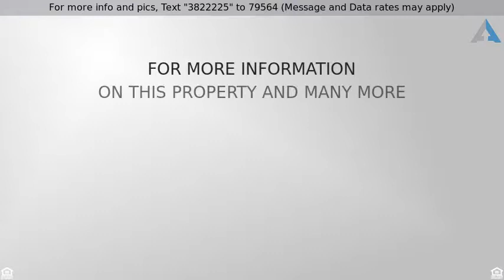Priced at $364,900 - 13134 La Lique Circle, Palm Beach Gardens, FL 33410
Peaceful lakeside 3 bedroom 2 bath home in Palm Beach Gardens' most sought after community.  Crystal Pointe offers a 24-hour manned gate, community room, pool,  fitness center,  tennis, racquetball and basketball courts, as well as a children's playground and sidewalks. Enjoy the open living area floor plan, vaulted ceiling, eat-in kitchen, and fenced yard overlooking one of the several lakes. This home also features a large master bedroom and bath with his and her walk-in closets, vaulted ceiling,  2 additional bedrooms, laundry room, and 2 car garage. Crystal Pointe is centrally located, just minutes away from beaches, dining, shopping, marinas, parks and major roadways.